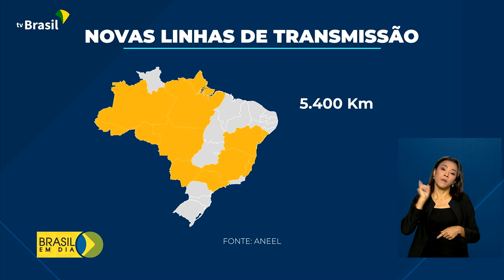Energia | Leilão de linhas de transmissão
1º.07.2022 - A Aneel realizou um leilão de novas linhas de transmissão. A previsão de investimentos no setor é R$ 15 bilhões.